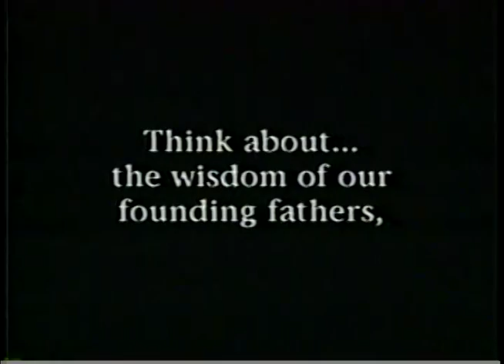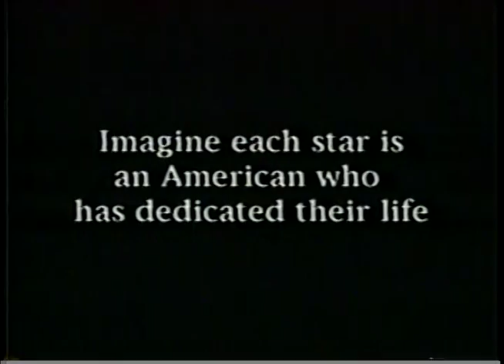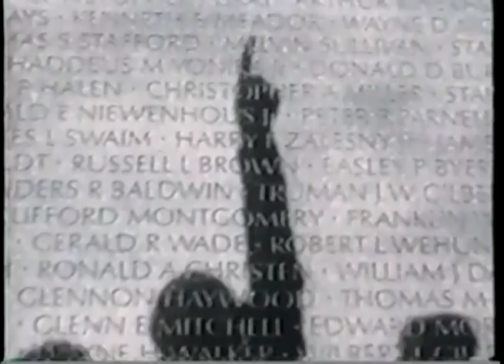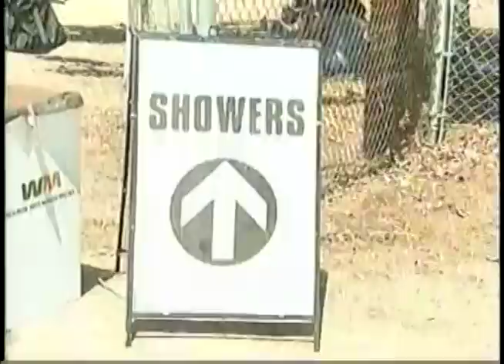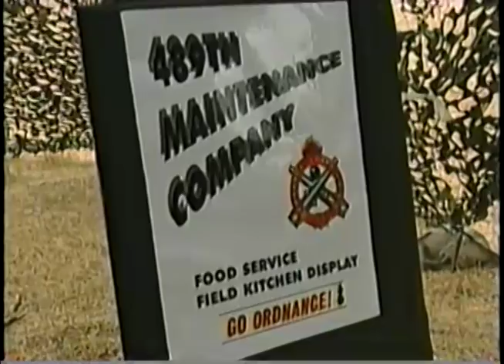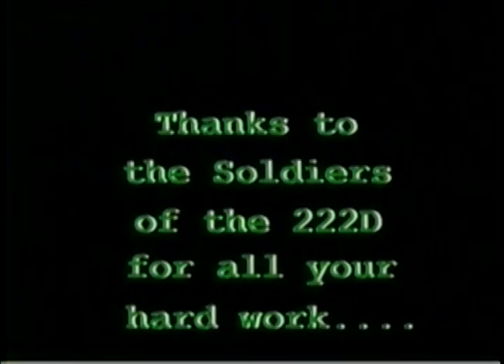Video Blade Magazine 2001 Year in Review Newscast